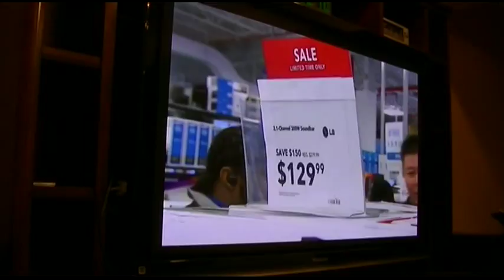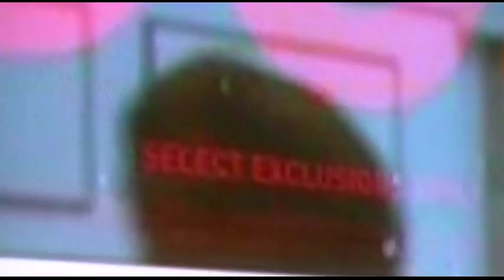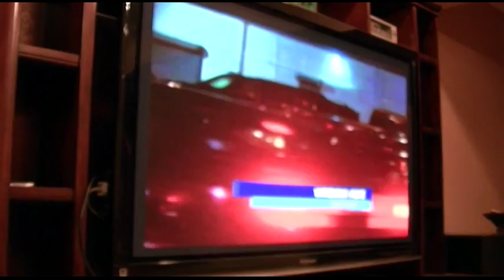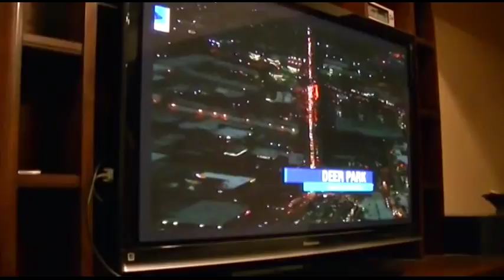Black Friday Is BS--RANT with Sharkie626!!!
Black Friday is the biggest line of BS any retailer can possibly feed you.  There are NO SALES WHATSOEVER, they're marking down what's already marked up.  Or, they're selling you stripped-down versions of the product you really want.  It's.  Just.  Not.  Worth.  It.

I completely lose my mind in this one.  That's how much I hate the entire idea.